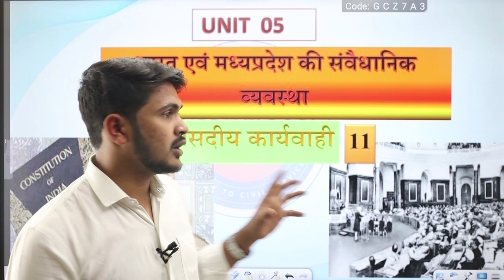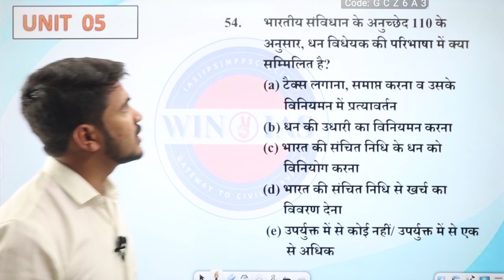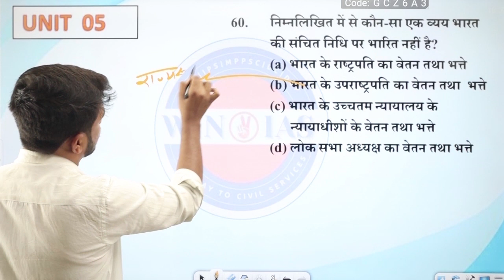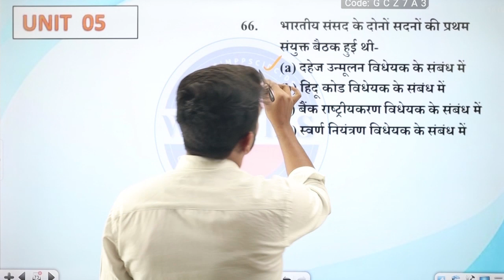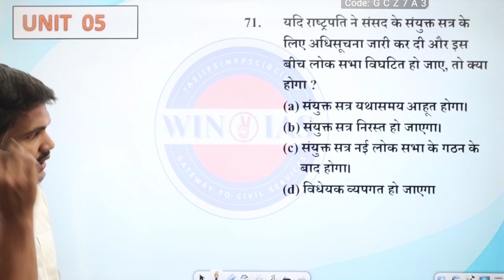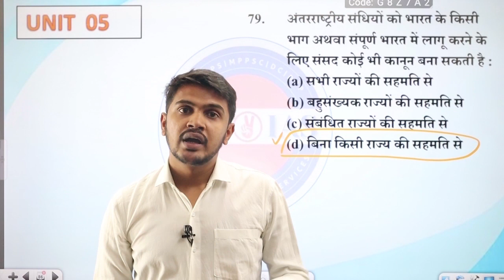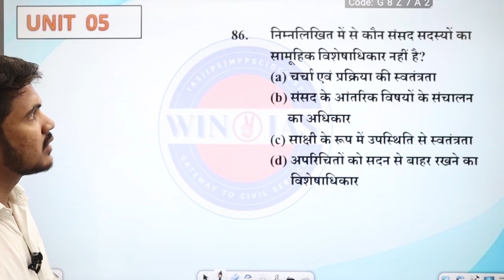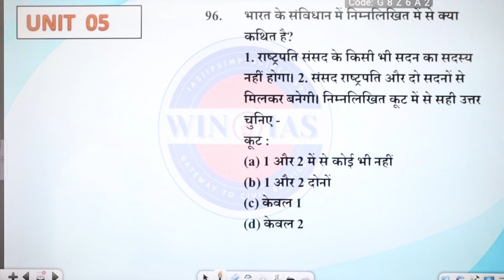UNIT - 5 Lecture 11. भारत की संवैधानिक व्यवस्था- संसदीय समितियाँ एवं संसदीय कार्यवाही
इस विडिओ लेक्चर मे भारत की संवैधानिक व्यवस्था के टॉपिक 'संसदीय समितियाँ एवं संसदीय कार्यवाही ' से संबंधित MCQ डिस्कस किया गया है । राष्ट्रपति mppsc mppscpre राजव्यवस्था indian polity mppscpre 2024